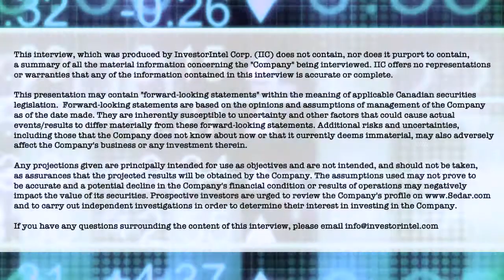Peter Clausi of Silver Bullet Mines talks about its first silver production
In this InvestorIntel interview with host Tracy Weslosky, Silver Bullet Mines Corp.’s (TSXV: SBMI) VP Capital Markets and Director Peter Clausi announces that "yesterday we processed silver at our hundred percent owned mill. We are now in production."

In the interview, Peter tells Tracy that they are currently processing low grade ore from its Buckeye Silver Mine, but once they have optimized the process they will "start processing high grade ore, but until then we'll be producing a concentrate and some dore bars, and according to the CEO we already have interested parties interested in buying both the dore and the concentrate, so production equals revenue equals cash flow."

Peter continued that "the next step then would be to get the Idaho property into production" perhaps with a contract miner. "It's a very low risk, effective form of mining. In Idaho we have 120 000 tons of ore creating between 39 and 90 tons according to the historical reports, so we've got a fair bit of work to do there." But in the meantime, Peter says "we're in production."

About Silver Bullet Mines Corp.

Silver Bullet Mines Corp. is a silver and copper exploration and development company with projects in the western USA. Their flagship project is the Black Diamond, close to 5,000 acres in the Miami-Globe copper camp and centered on the Richmond Basin. The basin is the site of the original 1870s native silver discoveries that brought prospectors to the now significant Globe copper camp. The story goes that a scouting party was fired upon by Apache Indians using bullets made of hammered native silver. Thus inspiring the company name – Silver Bullet Mines. The Richmond Basin is the location of several historic high grade silver-copper mines including: McMorris, La Plata, Helena, Silver Sevens, Buckeye and numerous associated prospects. Little work or extraction came from this area since the early 20th century as the camp focused on big copper mines. But these mine anchor this section of what is called the Arizona Silver Belt that extends from the famous Silver King near Superior, AZ and parallels the trend of the major copper deposits including the Magma mine. They believe the high grade silver is still there waiting for discovery.